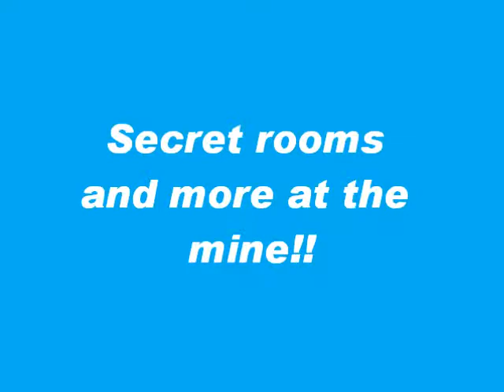Club Penguin - Mine Update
Here is a vid on all the new stuff at the mine. Song in background is called Boys, Boys, Boys by Lady GaGa. I don not own this song. If u like this song then comment and i might make a cpmv on it. All of my vids are Bob and Milly Productions.